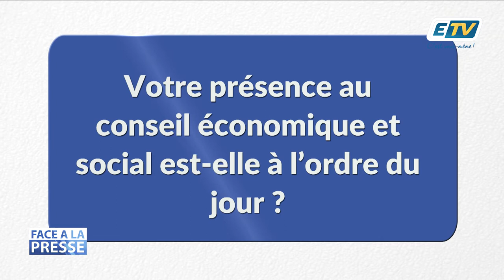Face à la presse - Jean-Paul FISCHER - Partie 2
"On peut se poser des questions sur la solidarité nationale"

Nous recevons cette semaine Jean-Paul FISCHER - Directeur de la SEM Patrimonial Région Guadeloupe